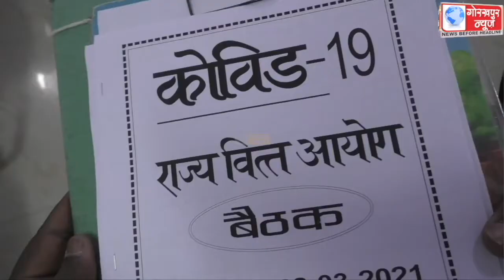जिलाधिकारी के0विजयेन्द्र पांडियन की अध्यक्षता में सम्पन्न हुआ कोविड 19 राज्य वित्त आयोग की बैठक,दिए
जिलाधिकारी के0विजयेन्द्र पांडियन की अध्यक्षता में सम्पन्न हुआ कोविड 19 राज्य वित्त आयोग की बैठक,दिए आवश्यक दिशा निर्देश